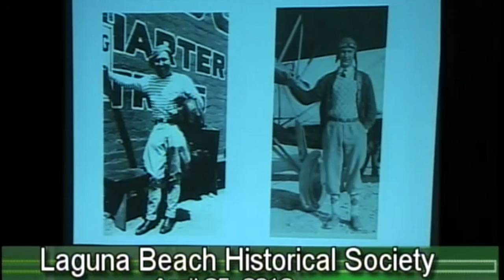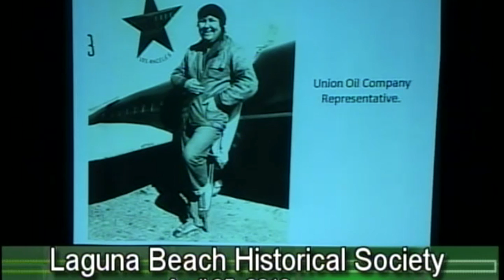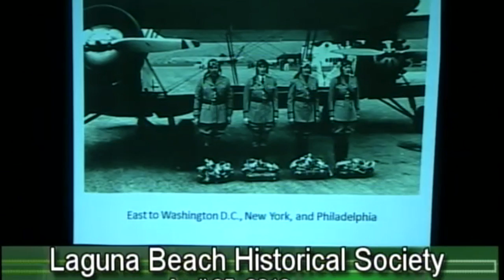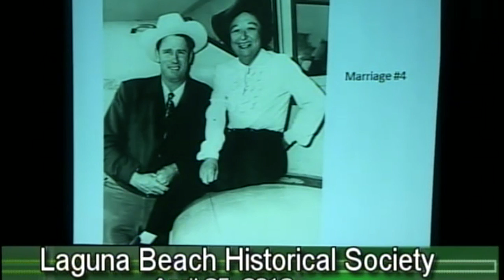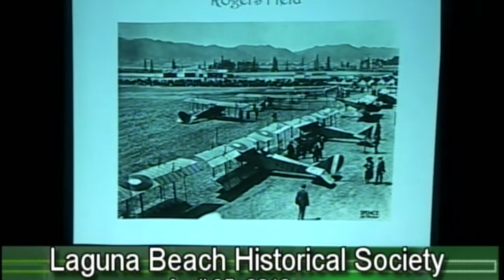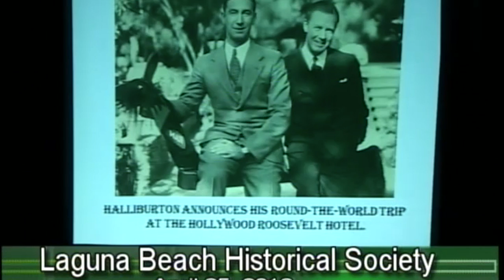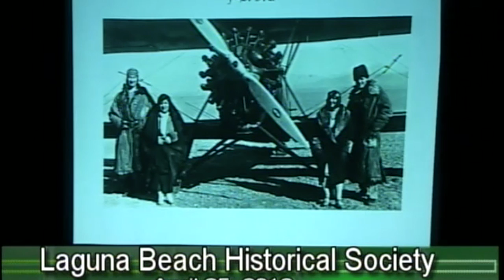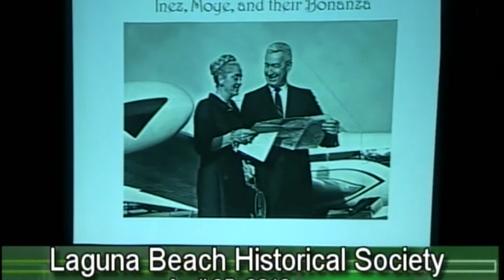2012-04-24 Pancho Barnes, Moye Stephens, Richard Halliburton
This video is a presentation of the Laguna Beach Historical Society from Apr. 24, 2012 about Pancho Barnes, Moye Stephens, Richard Halliburton by Barbara Schultz.  Learn more about the history of Laguna Beach, California on our website at lagunabeachhistory.org.